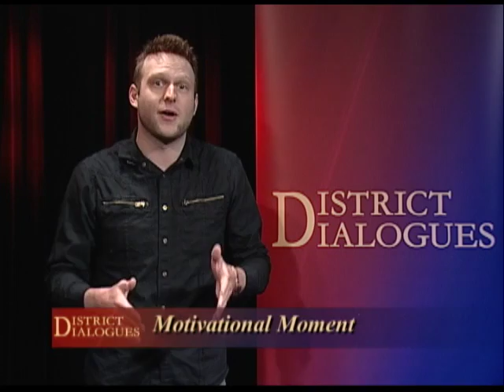District Dialogues July 2016